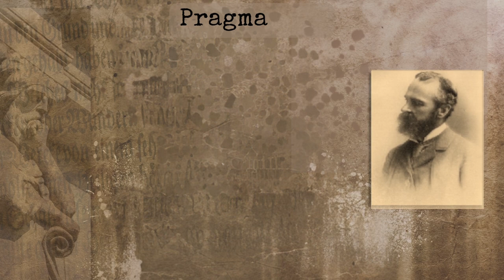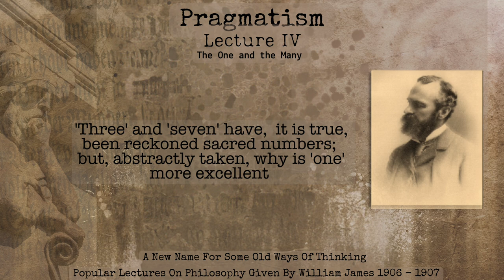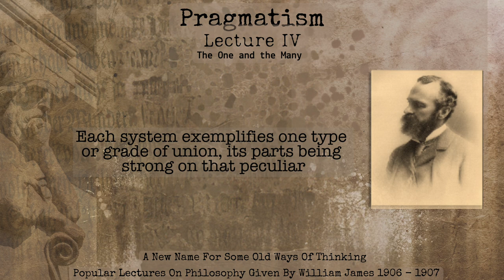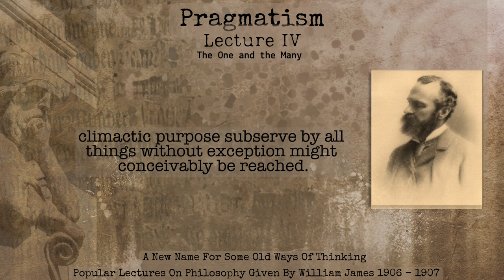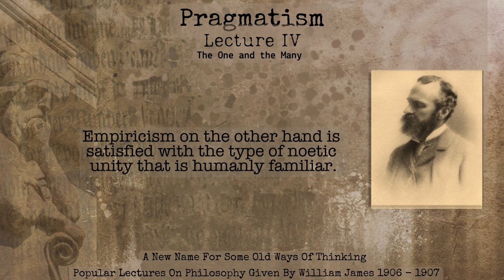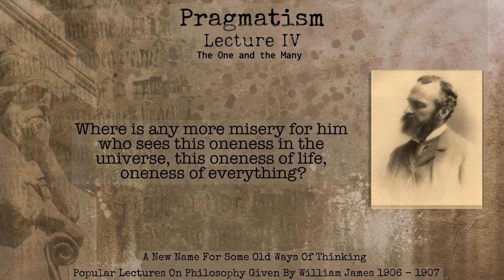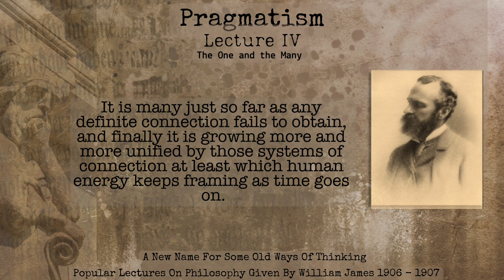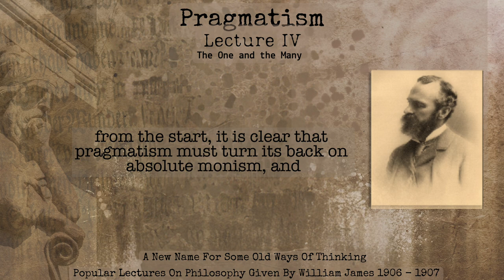Pragmatism: A New Name for Some Old Ways of Thinking - Lecture 4: The One and The Many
Delve into the profound concepts of unity and diversity as explored in Lecture 4 of "Pragmatism" by William James, a book referenced in Manly P. Hall's "The Secret Teachings of All Ages." James pragmatically addresses the age-old problem of 'the one and the many,' challenging our understanding of the world's unity and variety. He invites you to contemplate how the abstract notion of oneness impacts our practical lives. What does it mean to assert that the world is one? What tangible consequences does this assertion carry? Join us on this intellectual journey as we explore the significance of unity in the context of concrete experience.

00:00 - Wisdom Rocker Intro
00:54 -Pragmatism Lecture 2
45:28 - Wisdom Rocker Outro